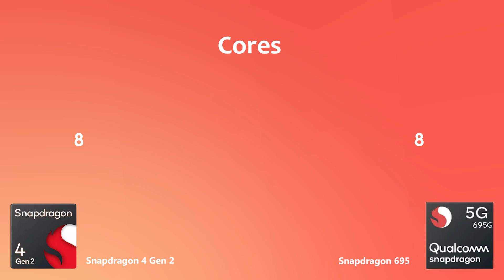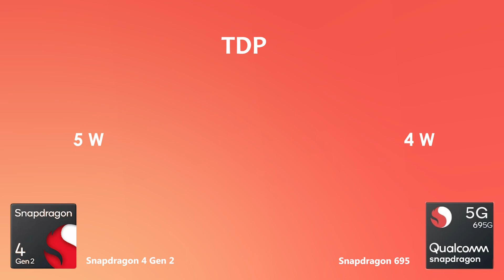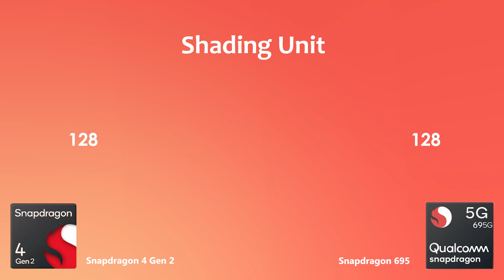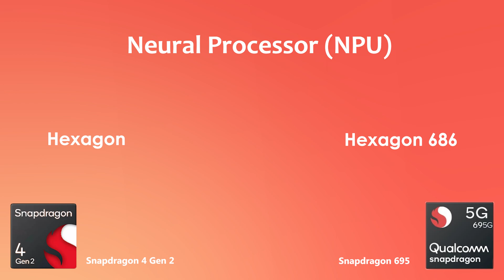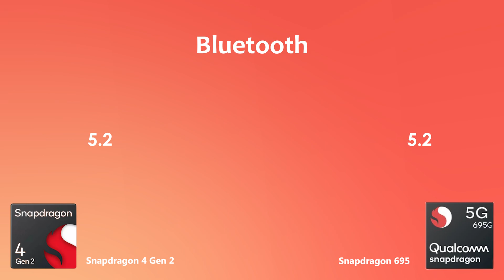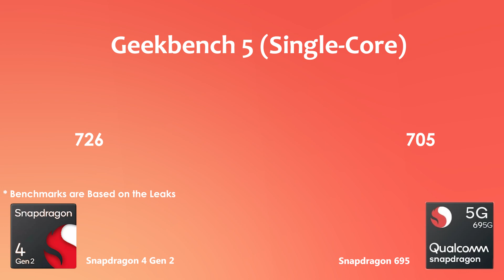Snapdragon 4 Gen 2 Vs Snapdragon 695 | Antutu Score & Specification